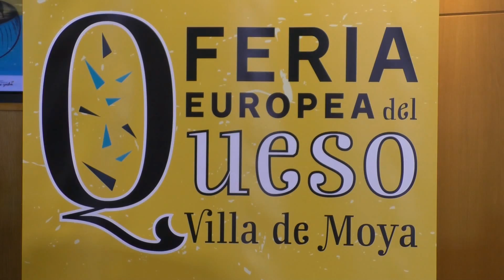AGRO NOTICIA : VALORACIÓN LLUVIAS NARVAY, FERIA QUESO DE MOYA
Cronica del Campo les ofrece en Agro Noticias valoración por Narvay Quintero, régimen de lluvias y Presentación de La Feria del Queso de Moya